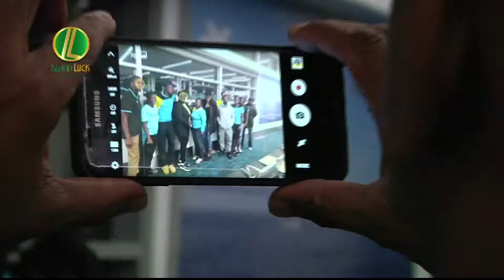ZNS Total Sports 08/02/2017